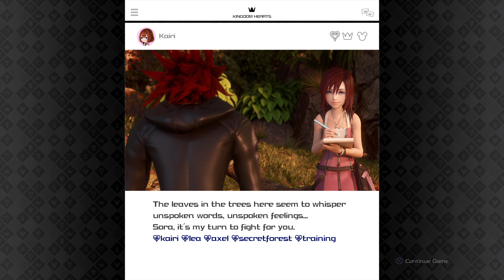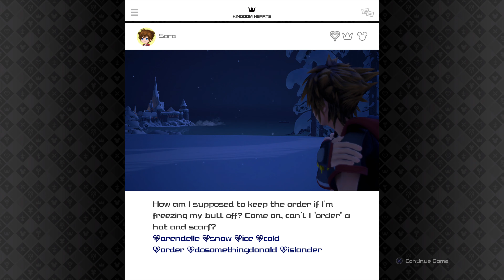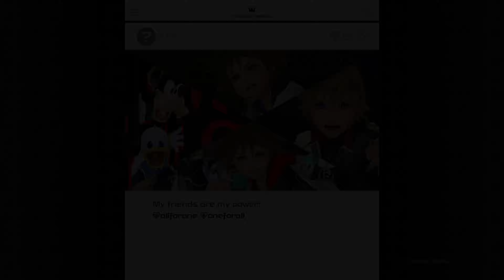Kingdom Hearts 3 Walkthrough Part 14: Arendelle part 1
Going to Arendelle
Frozen